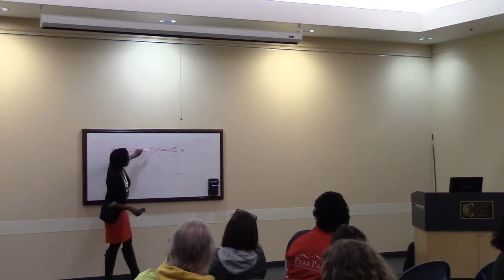Livable Communities and Infrastructure Planning for People - Q&A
Q&A session after the March 20 talk given by Veronica O. Davis at Tompkins County Public Library